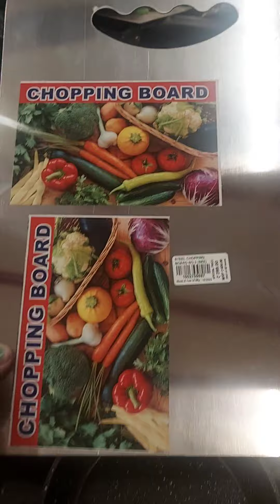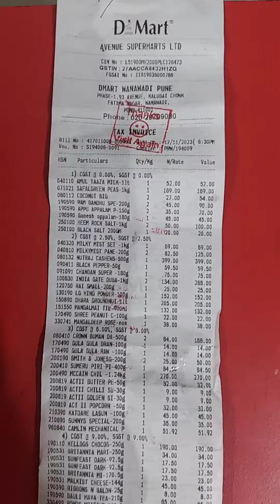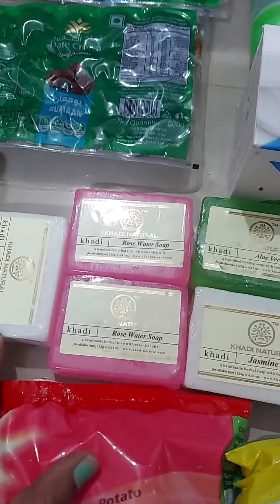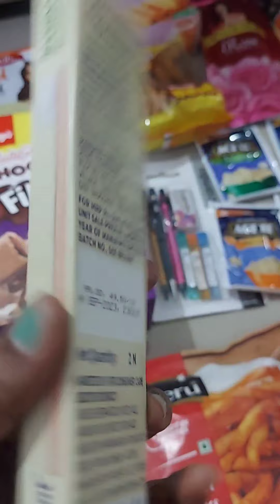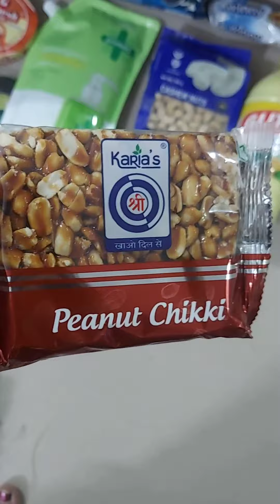DMart Shopping Haul Video in Tamil,Mom&Son day out,Outing Vlog in pune#shopping#vlog#like#DIML#share